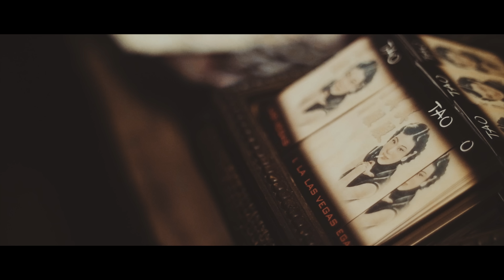Meet Dj Daddy Kat, You May Know Him As Wiz Khalifa! (WSHH Exclusive)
Watch some exclusive and up close footage as Wiz Khalifa shows you his DJing side in which he goes by the name DJ Daddy Kat. Starts with a interview at the restaurant Tao in Las Vegas followed by footage from his DJ set at Marquee nightclub. Dj Daddy Kat's next party will be October 6th at Tao nightclub in Las Vegas.